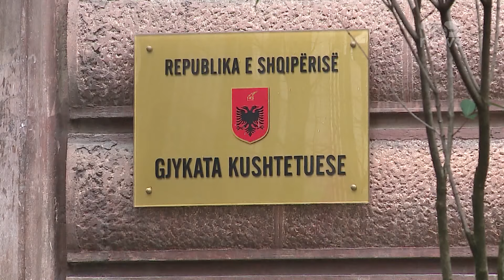Top News/ Mandati i Olta Xhaçkës. PD dënon deklaratën e Çuçit: Rënie e shtetit ligjor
Partia Demokratike e konsideron rënie të shtetit ligjor qëndrimin e socialistëve se Gjykata Kushtetuese nuk mund të imponojë votën e deputetëve.

Kreu i grupit parlamentar të Partisë Demokratike foli pas mbledhjes së grupit, ku ndër të tjera u diskutuan edhe propozimet për reformën zgjedhore dhe votën e emigrantëve.